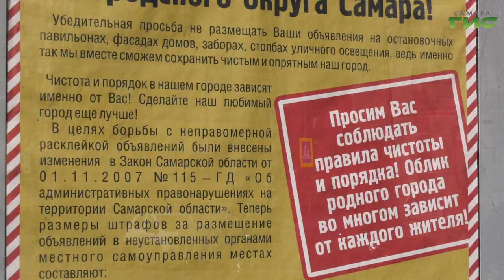В Самаре очищают и моют остановочные павильоны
При наведении порядка в городе, внимание уделяют и такой важной инфраструктурной детали  как остановочные павильоны. Подробности в сюжете Ольги Волковой.